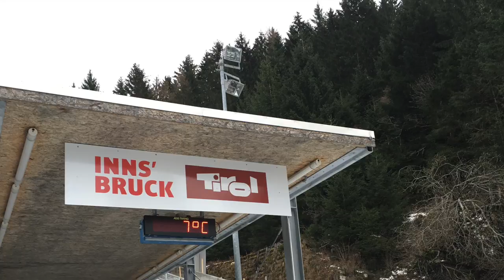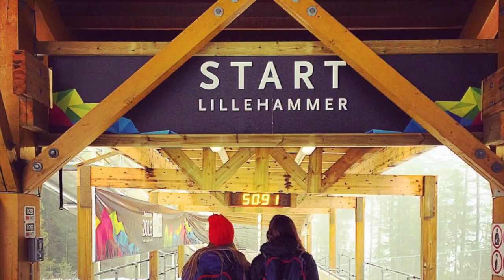British Youth Bobsleigh (monobob) 2015-2016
Capturing memories and  the  journey from IBSF youth Qualification races to the Youth Olympic Games (Lillehammer 2016).

Thank you to @Teamsportsaid for the funding to allow this to happen as well as all of the team at The BBSA. Also my family and friends for supporting me throughout the 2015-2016 Season.